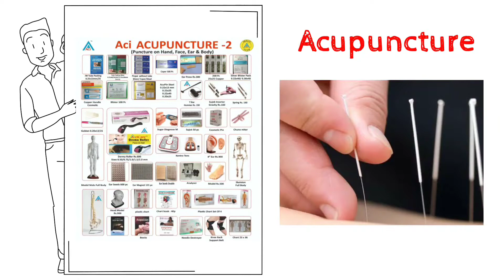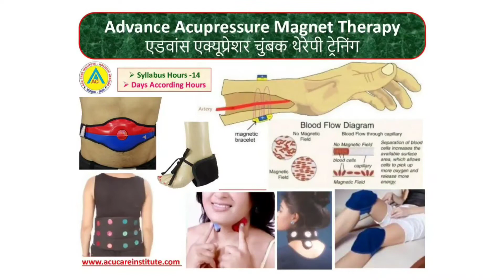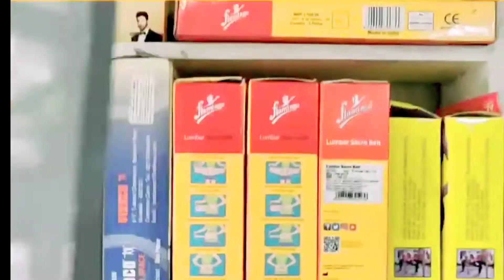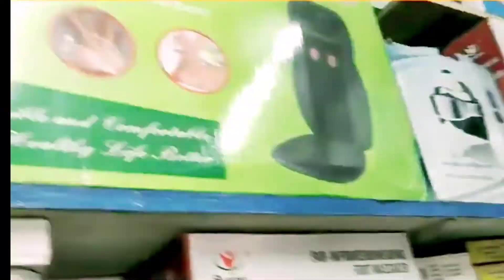एक्यूप्रेशर उत्पाद एक्यूपंक्चर उपकरण स्टिमुलेशन सुजोकरिंग चुंबकीय बेल्ट क्यूपिंग कंपन मालिश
Acupressure Products Acupuncture Tools Stimulator Sujok Ring Magnetic Belt Cupping Therapy Vibration Massager